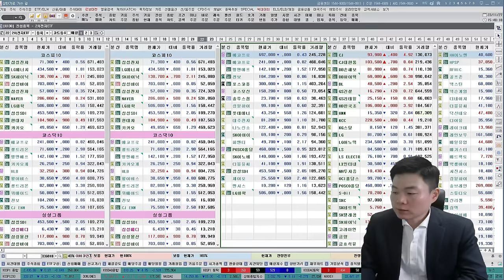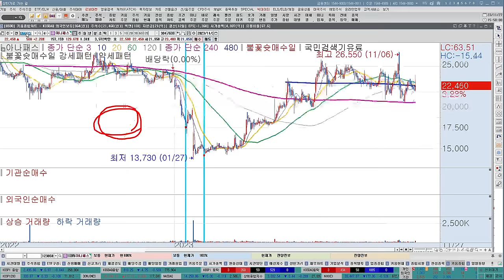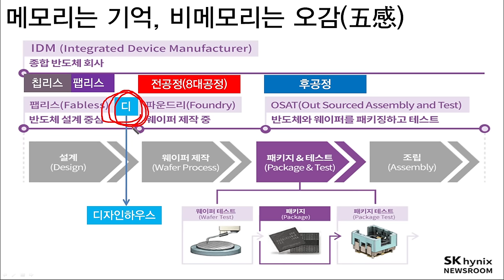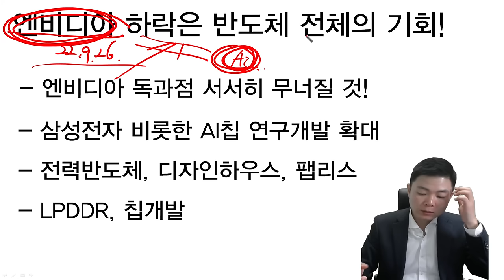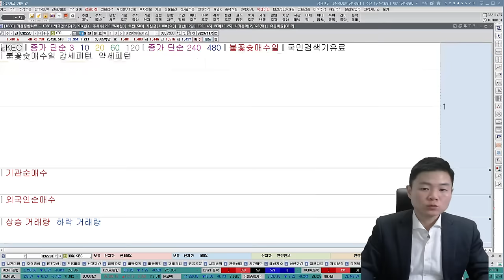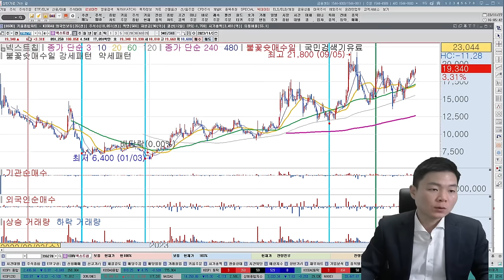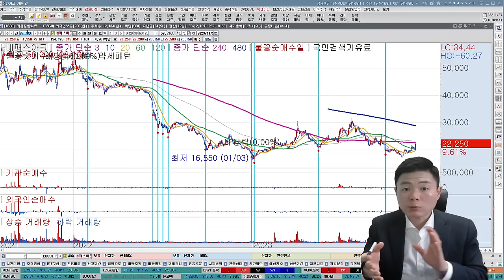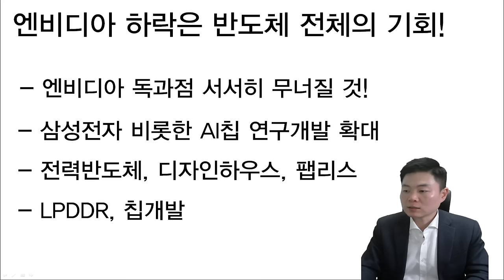엔비디아 위기는 곧 반도체의 기회! 삼성전자, SK하이닉스, 반도체 핵심기술력 보유, 급등나오는 추천주있습니다.(feat. 한미반도체, 이오테크닉스) 한국경제TV, 이상로 추천주